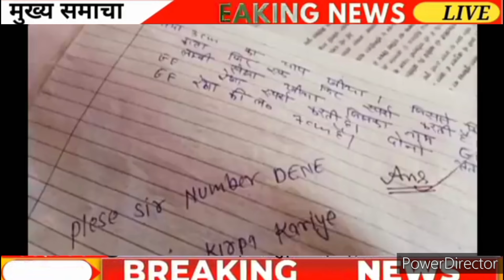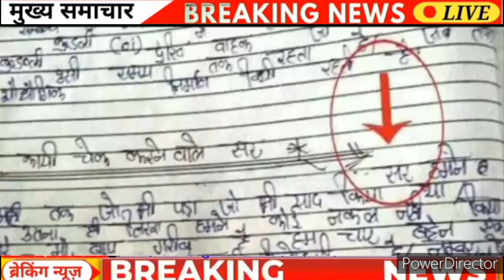बोर्ड ने जारी किया नया नियम। इस दिन आएगा 😱 रिजल्ट/2024 Board exam ki copy kaise check ✅ hoti h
बोर्ड ने जारी किये 4 नये नियम । कापी कैसे चेक होती है। 2024 Board exam ki copy kaise check ✅ hoti h

बोर्ड ने जारी किया नया नियम । कापी कैसे चेक होती है। 2024 Board exam ki copy kaise check ✅ hoti h

2024 Board exam ki copy kaise check hoti h
2024‌ Board Exam Copy Checking video
12th Board exam ki copy kaise check hoti h
2024 class 12th board Exam ki copy kaise check hoti h
10th Board exam ki copy kaise check hoti h
10th 2024 Board exam ki copy kaise check hoti h
up_board_exam_copy_checking_video
2024 Board me copy kaise check hogi
2024 board me copy kha check ho rhi h
2024 Upboard ki copy kaise check hoti h
2024 Board exam ki copy kaise check hoti h
2024Board Exam Copy Checking video
12th Board exam ki copy kaise check hoti h
2024 class 12 th board Exam ki copy kaise check hoti h
10th Board exam ki copy kaise check hoti h
10th 2024 Board exam ki copy kaise check hoti h
up_board_exam_copy_checking_video
2024Board me copy kaise check hogi
2024board me copy kha check ho rhi h
2024 Upboard ki copy kaise check hoti h

2024 board exam class 10
12वीं की बोर्ड परीक्षा
cbse 2024
2024 board exam class 10